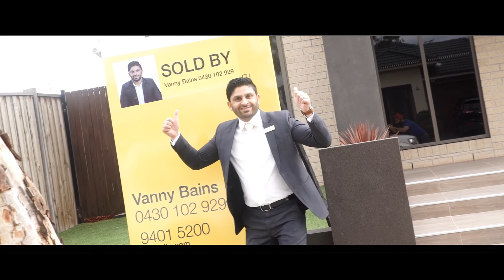Vanny Bains Profile Video